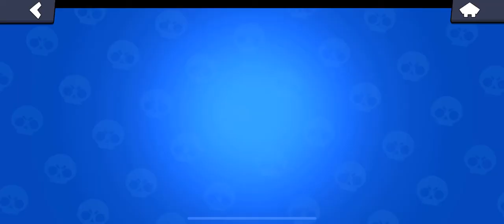Dunno if I uploaded this but...BRAWLSTARS but it’s heist